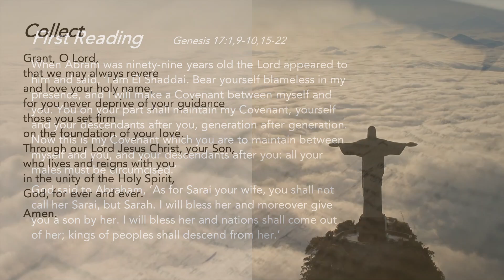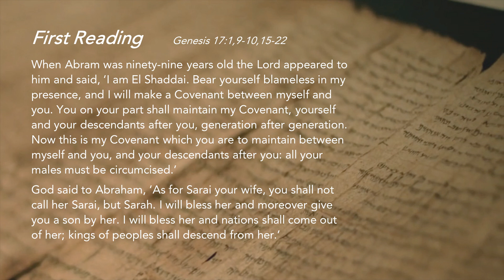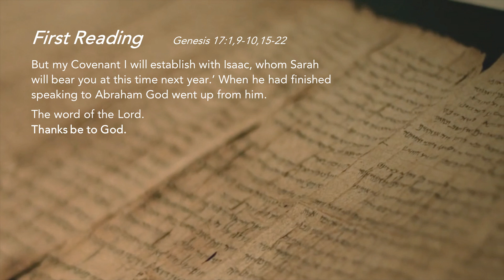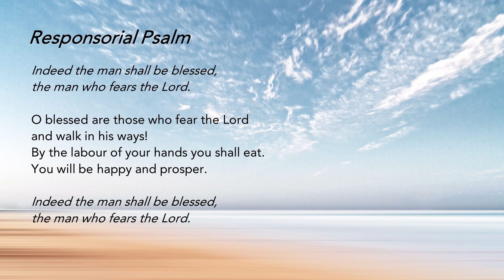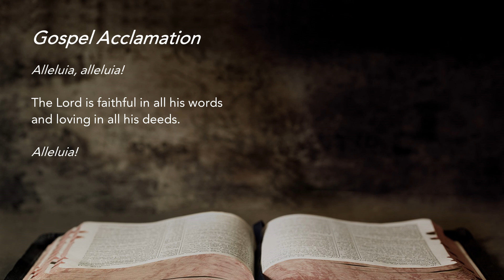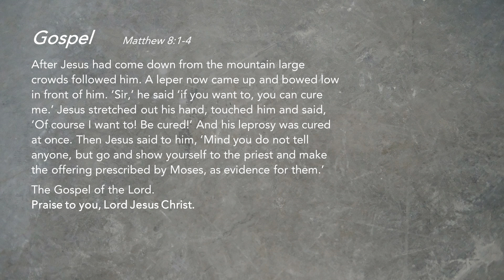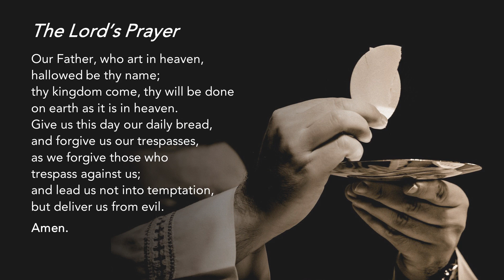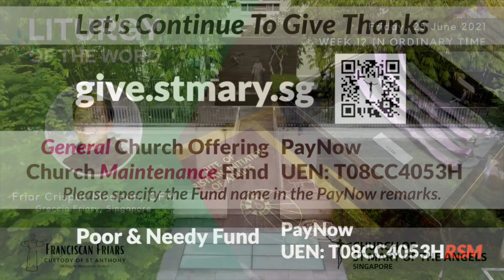Liturgy of the Word - Friday of Week 12 in Ordinary Time - 25 June 2021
Living by Faith
To have faith is to have a relationship with God. Faith demands us to respond through our interactions with each other.

We reflect: How do I live my faith in my daily activities?

Special thanks to the contribution of:
The following ministries of St Mary of the Angels:
Lectors Ministry
Luminaire Ministry
Music Ministry